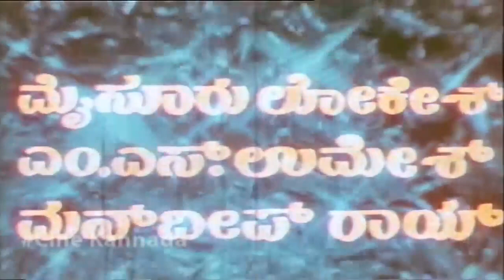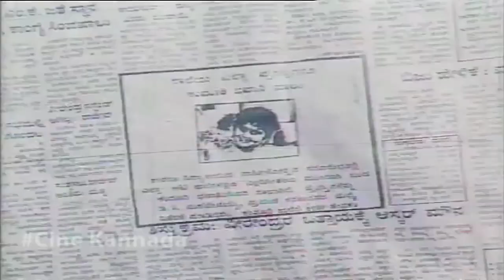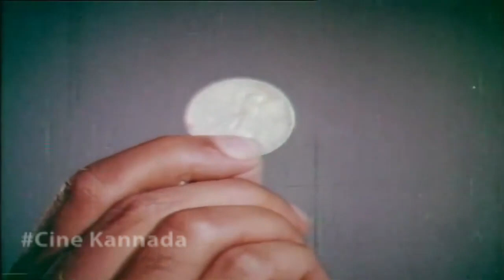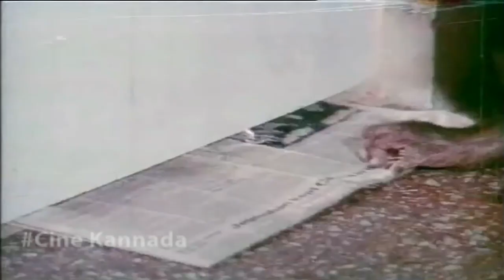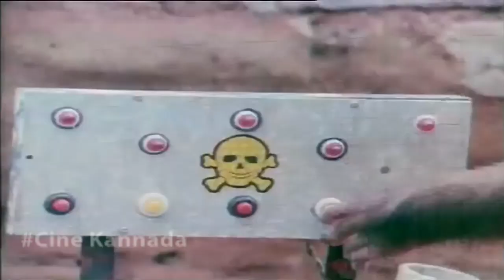Bhairavi || Full Kannada Movie || Baby Shyamili, Sridhar, Roopini, Sundar Raj || HD